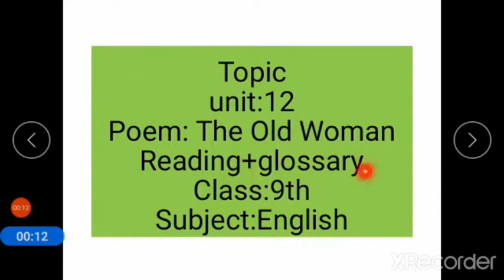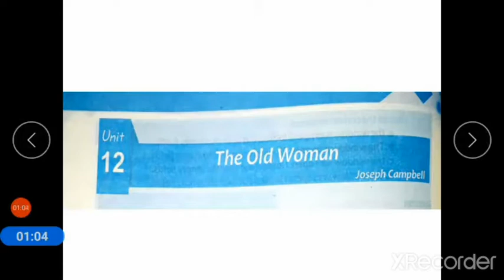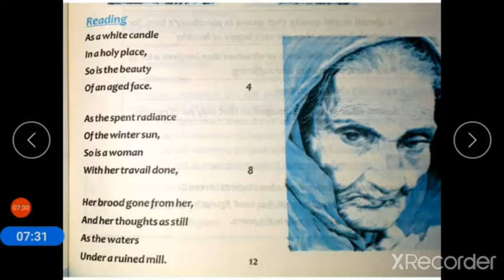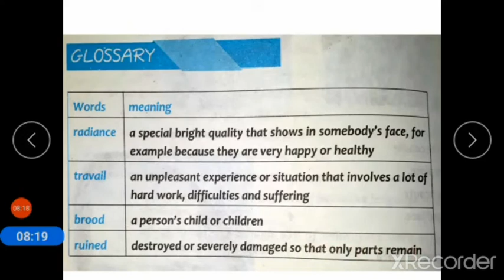Class IX English Lecture 6